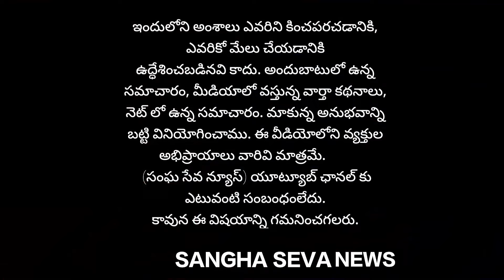నీకు ఏ అధికారం ఉందని.. అధికారులను | Black Mail | చేస్తున్నావ్.. నల్లబోతుల నాగరాజు...!